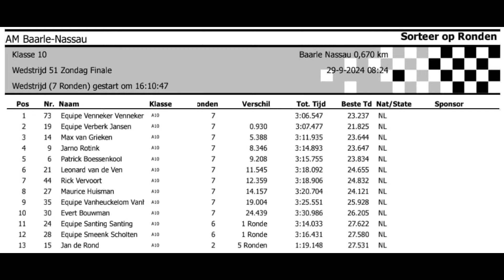AM Baarle Nassau 2024 - Finale Klasse 10 - Dag 2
Autocross Masters Baarle Nassau
Boal Cross & AM
Finale Klasse 10